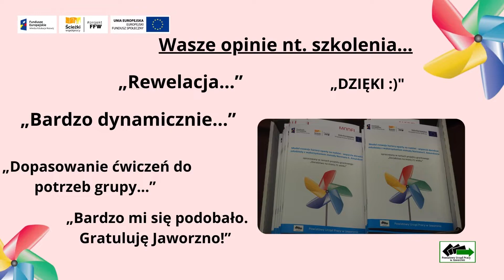Doradztwo na miarę 21 wieku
„Doradztwo na miarę 21 wieku" to nasz kolejny sfinalizowany projekt realizowany z partnerem z Finlandii.
W ramach projektu w dniach 12 – 13 października 2021 r. zorganizowaliśmy szkolenie pn. "Model rozwoju kariery oparty na nadziei – wsparcie doradcze młodzieży".
W szkoleniu brali udział doradcy zawodowi z urzędów pracy oraz placówek edukacyjnych z terenu woj. śląskiego. Gośćmi specjalnymi byli Pan Timo Spangar oraz Pani Anita Keskinen, którzy online zaprezentowali podstawy teoretyczne poradnictwa Amundsona opartego na nadziei.
W dniu 19 października 2021 r. w ramach powyższego projektu odbyło się seminarium dla pracodawców pn. "Pracodawco – bądź siłą napędową kariery swojego pracownika". W seminarium brali udział przedstawiciele jaworznickich Firm m.in. ICB Pharma S.J., FUD-MEN Sp. J., Laboratorium Organiczne LAB Sp. z o.o., MULTIKOM Ernest Kurzeja, INSTALATOR S.C., którzy testowali powyższą metodę w swojej firmie.